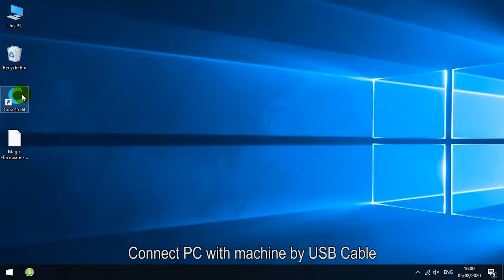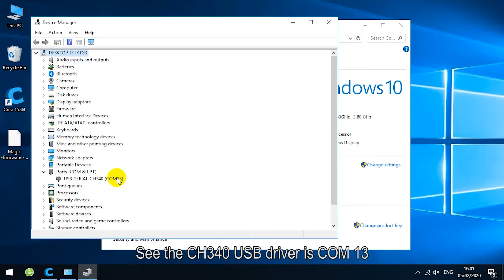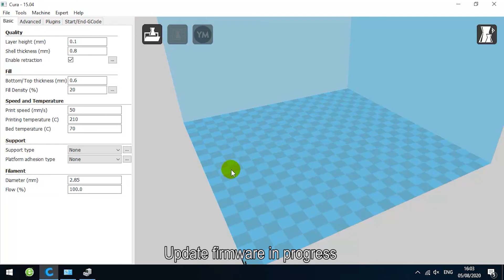FDM JGmaker Magic 3D printer tutorial video : How to update the firmware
1.Connect machine and PC by USB cable ;
2.Open the cura ;
3.Choose Magic ;
4.Choose Port and Buad rate ;
5.Flash firmware ;